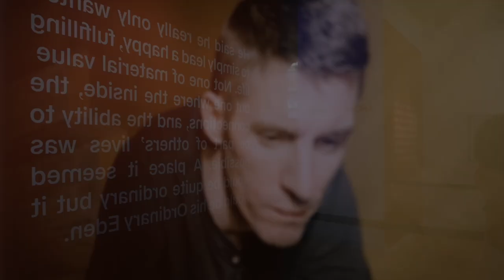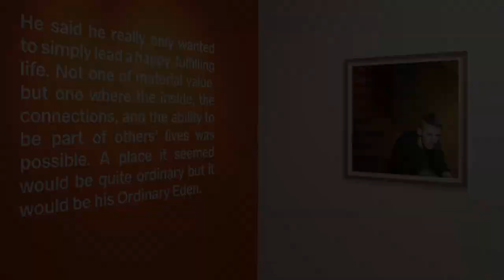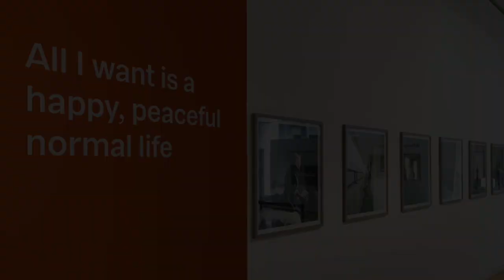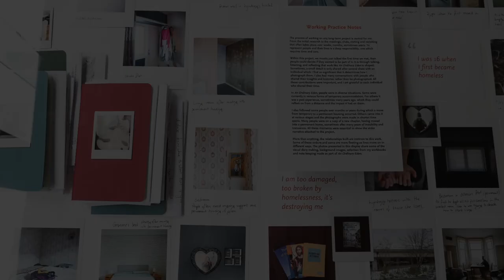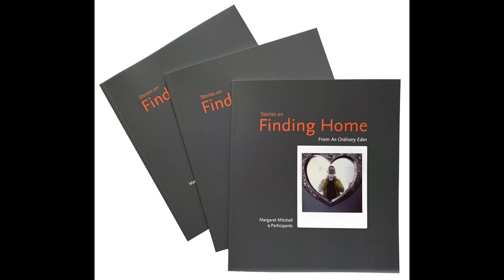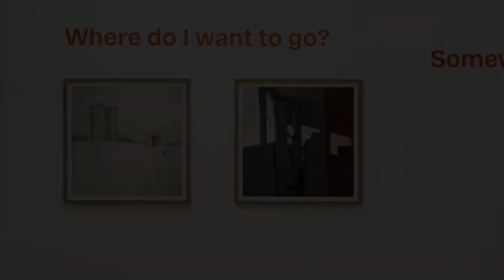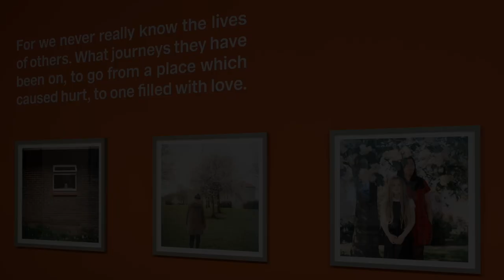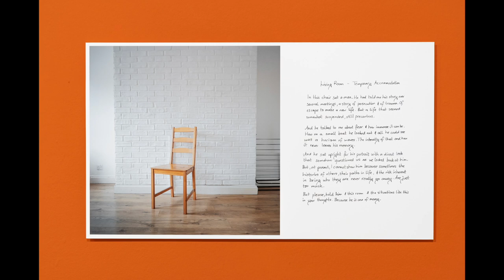Margaret Mitchell - An Ordinary Eden Walk & Talk Tour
Artist Margaret Mitchell gave a special guided tour of her exhibition 'An Ordinary Eden', in which she shared insights into the ideas, themes and processes behind the work.

The exhibition explores the importance of housing, home and belonging and reflects on both the emotional and practical consequences of being without a permanent home.

Margaret Mitchell is an award-winning photographer based in Glasgow. Her work ranges from exploring communities and children’s worlds through to long-term projects on social inequality.